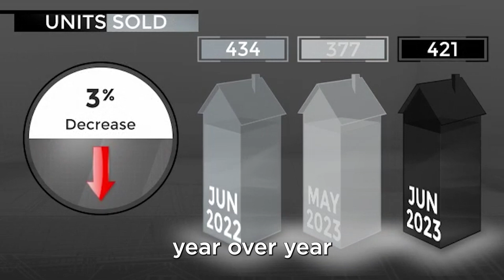July 2023 San Mateo County Market Update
How is the real estate market? Let's take a dive into the numbers for San Mateo County real estate.